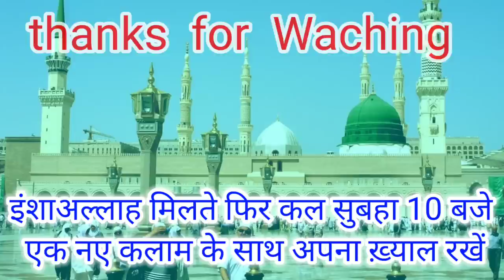Shihab Chottur kI 🔴 Update | 16 जनवरी 229 days | शिहाब भाई कहां हैं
Hi,

Shihab Chottur walking
Shihab Chottur 16 January Update
Shihab Chottur ka News
Shihab Chottur live tuday Pakistan

Shihab Chottur ki Pakistan Ki Sacchai
Shihab Chottur ka News Of Pakistan
Shihab Chottur Iran Pahunche kya
Shihab Chottur 16 January ki Location
Shihab Chottur 16 January ko Kahan Pahunche

Shihab Bhai Ka Mil Gaya Location

Shihab Chottur live tuday Iran
Shihab Chottur grate entry Pakistan
Shihab Chottur ka 16 January ka Live Location

Shihab Bhai Ke Khufiya Safar Ka Sach kya Hai

Shihab Chottur Kahan Par Hain Pata chal Gaya hai
Shihab Chottur ka Life
Shihab Ab Kab Safar Karenge
Shihab Chottur ka Update 16 January

Shihab Chottur India Main Hain Ya Pakistan Main
Shihab Chottur Pakistan Kab Pahunchenge
Shihab Ki Aafiya Kids School ki News
Aafiya Kids school ka News Shihab Chottur
Shihab Chottur ka Mobile Nambar
Shihab Chottur Kab Safar Shuru karenge
Shihab Chottur ki Ma Ka Viral video
Shihab Chottur ki Family